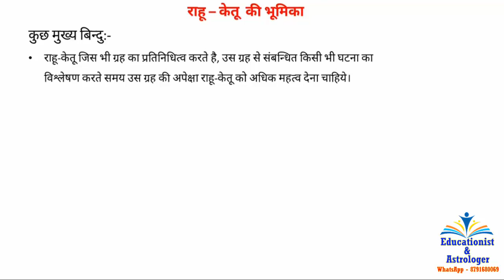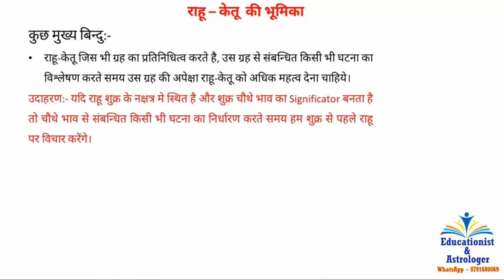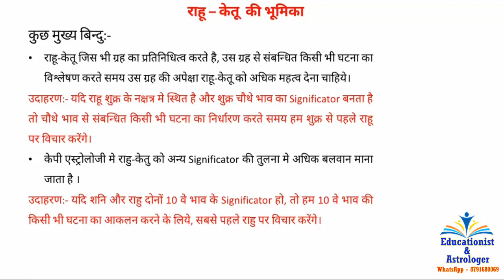राहु - केतु का कारकत्व ज्ञात करने की सरल विधि, K. P. Astrlogy, Lecture 5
राहू-केतू की किसी ग्रह के साथ युति, किसी ग्रह की उन पर दृष्टि, किसी राशि मे उनकी उपस्थिति का विश्लेषण हमेशा राशि कुण्डली से करना चाहिए। परंतु राहू-केतू किस भाव मे स्थित है इसका विश्लेषण हमेशा भाव चालित कुण्डली से करना चाहिये। इस विडियो मे राहु - केतु का कारकत्व ज्ञात करने की विधि का सरल वर्णन किया गया है।

आप ज्योतिष पर लिखी मेरी पुस्तक के kindle edition को भी पढ़ सकते है जिसका लिंक नीचे दिया गया है
कृष्णमूर्ति ज्योतिष पर आधारित फलित सूत्र